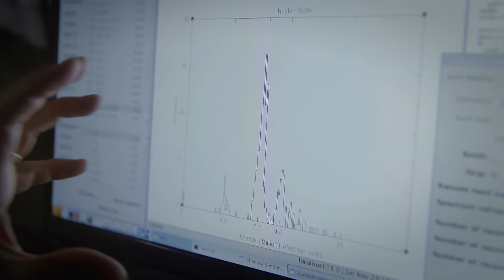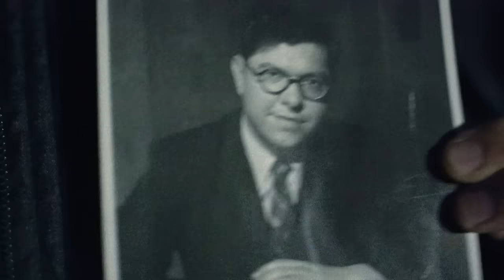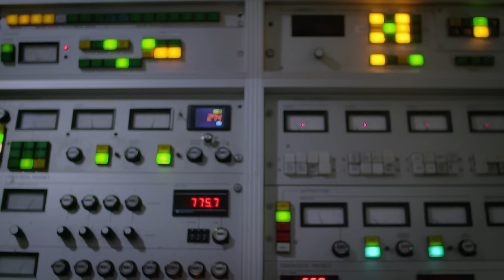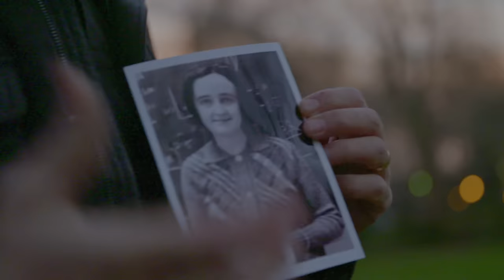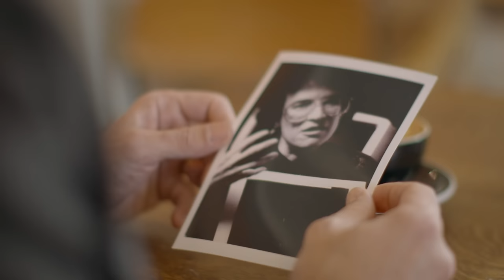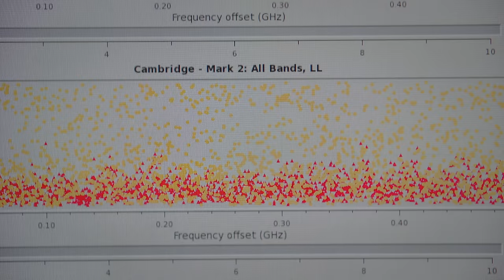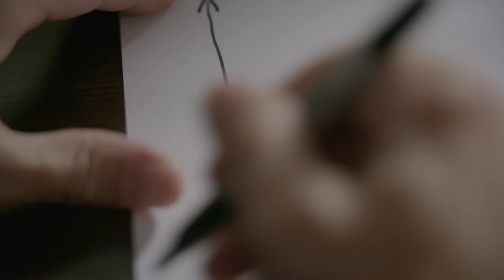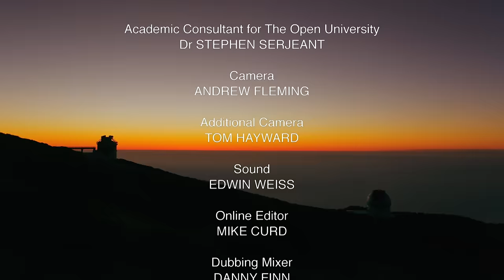Beginning & End of the Universe with Jim Al-Khalili: "The End" 4k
Jim Al-Khalili takes us into the far future to discover how the universe ends: With a bang or a whimper? He reveals a universe stranger than expected.

Professor Jim Al-Khalili explores the history of the Universe, from its origins to its potential end. Follow Professor Al-Khalili as he looks into scientific breakthroughs and the remarkable stories of the individuals who contributed to our understanding of the cosmos. With a focus on experiments, observations, and the scientific method, Al-Khalili reveals humanity's greatest achievement: comprehending the universe's beginnings and possible future.